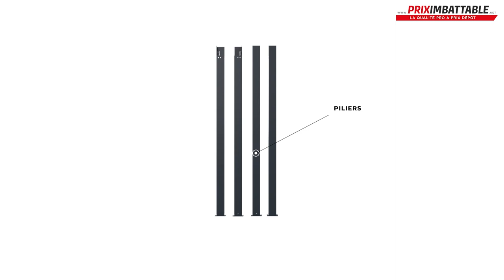Carport Aluminium Toit Plat 5000 X 3000 Mm